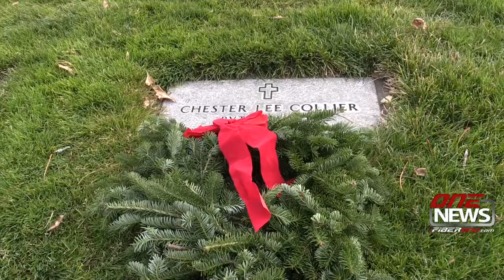Veterans’ gravesites decorated with wreathes in north Grant County